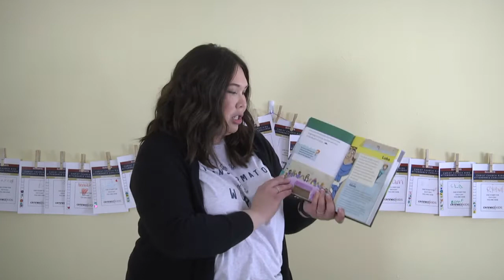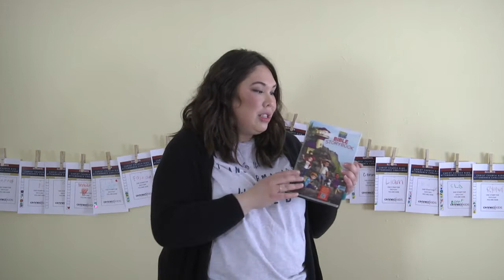3/25 Kids Vid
We are bringing Connect | Kids to you! Join Miss Alisa as she teaches the lesson of Jesus Breaking the Bread.